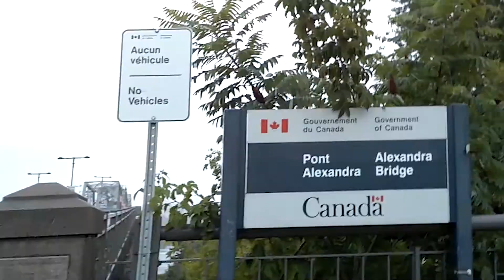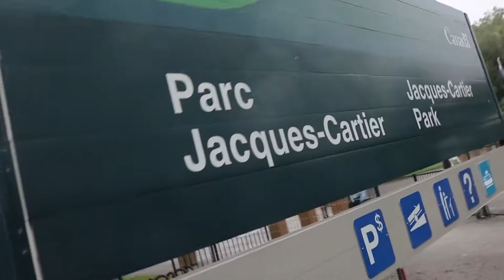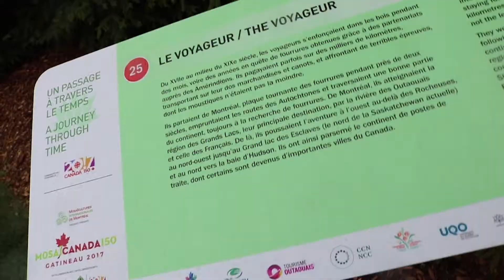That was a damn good park!